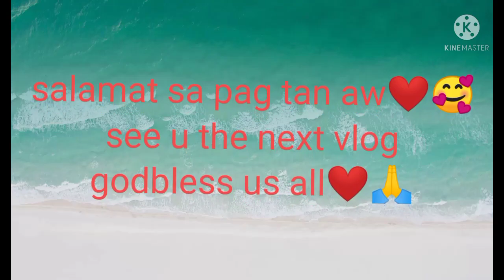nag apology si gian sa duha ka mama na nasakitan/jejen burst vlog